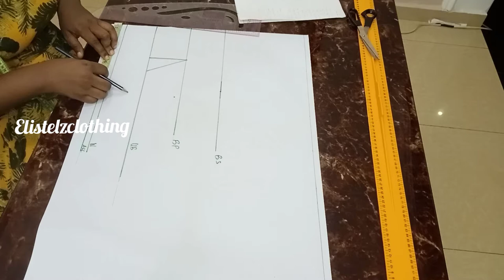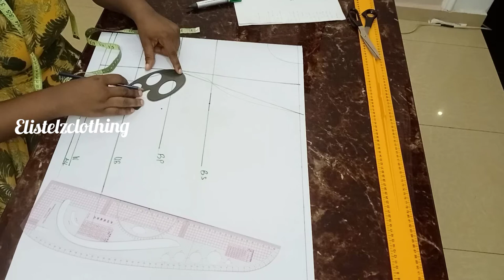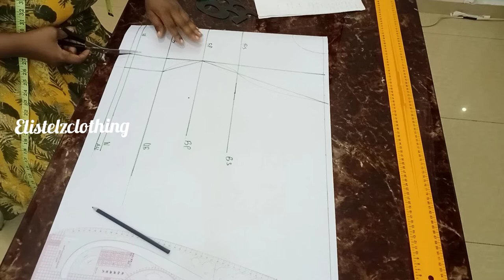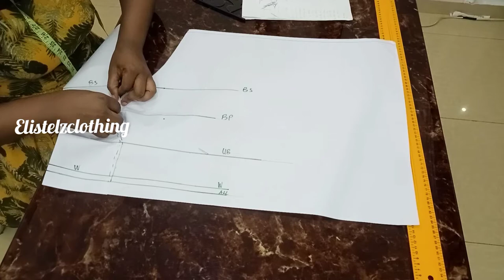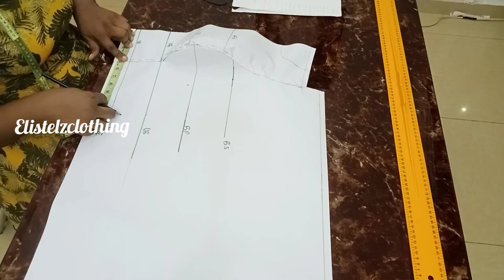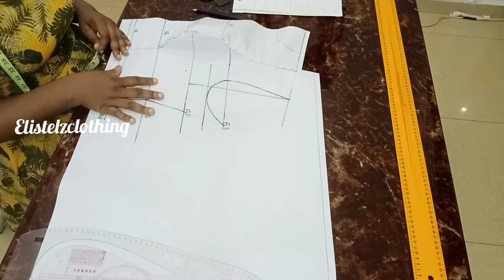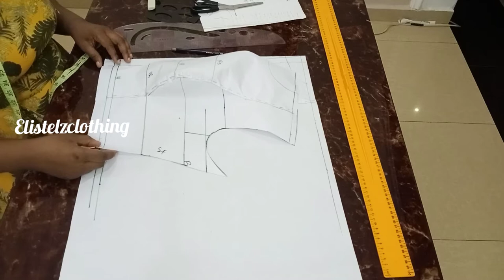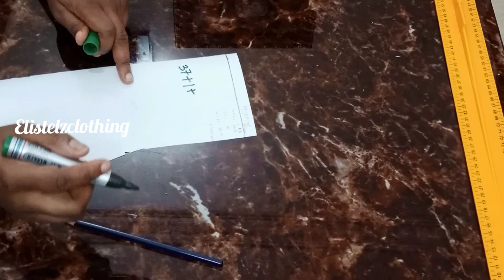How to cut and sew turtle neck Maxi dress with puff sleeves. (Very detailed step by step process)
In this video, I will be be drafting and cutting this bustier turtle neck maxi dress with puff sleeves DIY